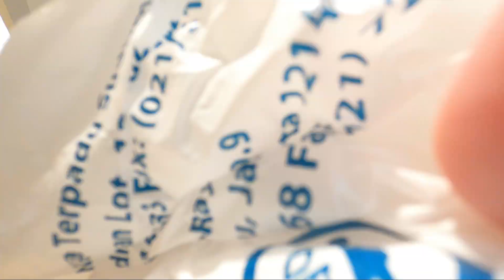Sholat Jumat Pertama Sejak PSBB Jakarta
Alhamdulillah, sholat Jumat pertama sejak penerapan PSBB di Jakarta. Beribadah sudah diperbolehkan dan tetap mengikuti protokol kesehatan. Penerapan jaga jarak diberlakukan pada sholat Jumat hari ini.